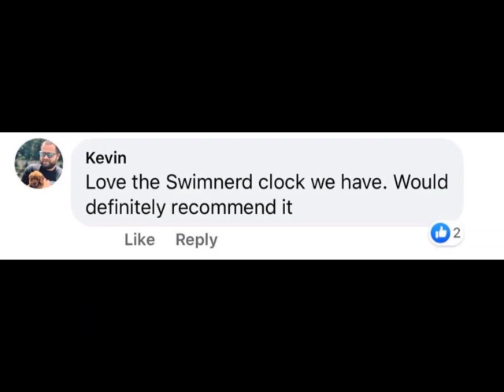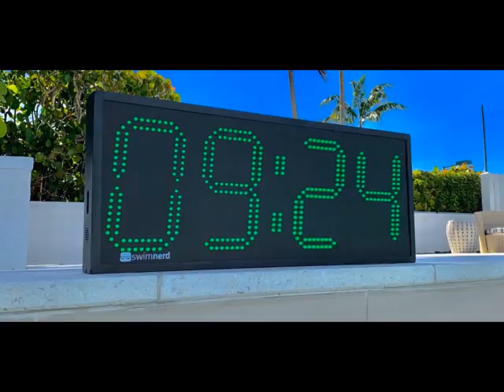Inside with Brett Hawke: Abbie Fish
Abbie Fish is the owner and founder of Swim Like A. Fish. She is a virtual swim coach and stroke technique guru for swimmers all around the world. She cut her teeth working with USA Swimming, the Race Club, and Ritter Sports Performance. As a swimmer, she swam at the University of Georgia and was an Olympic Trials qualifier.

She's obsessed with improving your stroke technique.